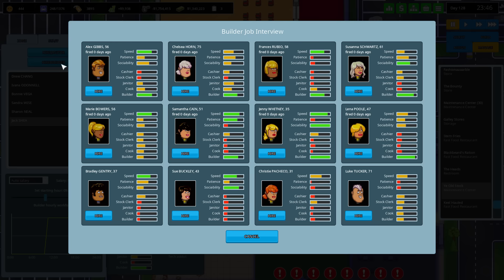TINY'S PARK! - ep 11( end?) - Another Brick in the Mall Gameplay Let's Play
Today I build out our food court a little bit and then add a lovely park to our mall. I like it, what do you think? I think we might be finishd with this series - I've built all I can think of for now. If you have particular build things you'd like to see - let me know!

__What is Another Brick in the Mall

If you like this sort of stuff, check out the other videos on my channel for sandbox and builder game let's plays, game tips and tricks, and other gaming stuff that strikes my fancy.

__Follow me!